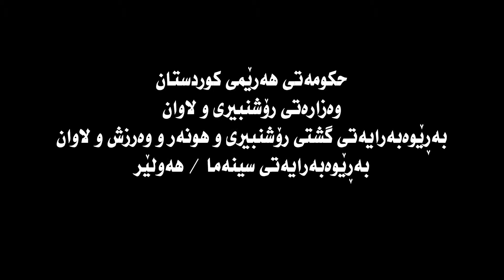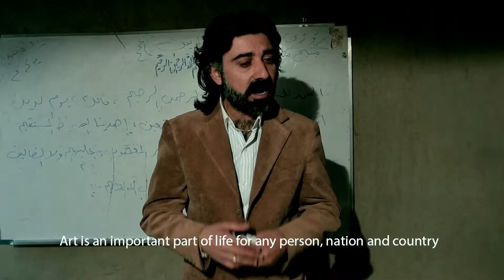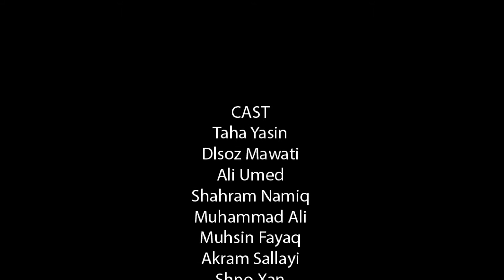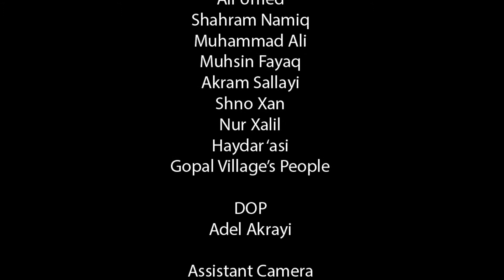Semay Peykerekan final ok HD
A Short Film Bye : Tarq Akraye
Sahim Omar Kalifa